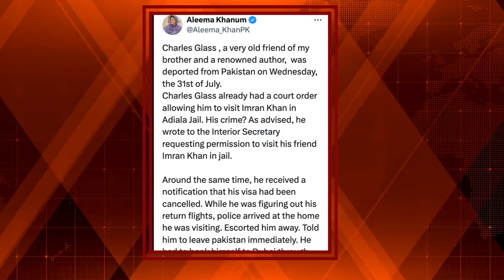Pakistan Global | Top News Stories I August 1st, 2024